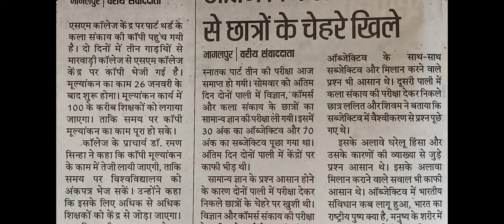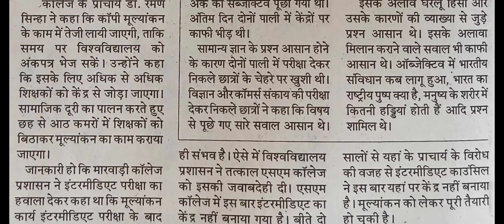Exam ka copy kaha check ho raha hai 2022 जाने इस video में